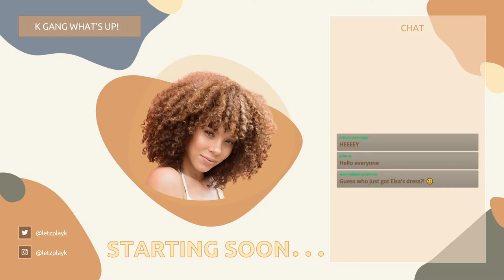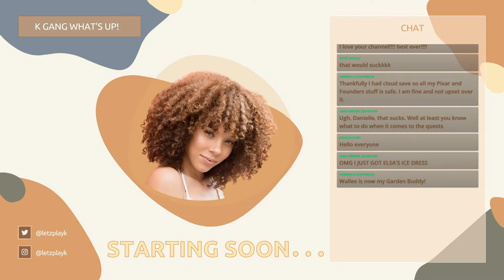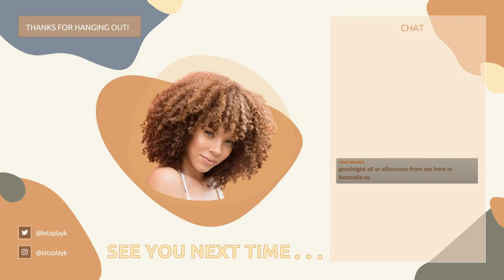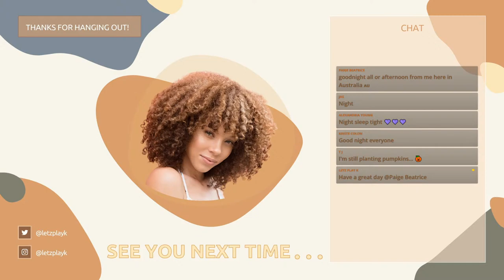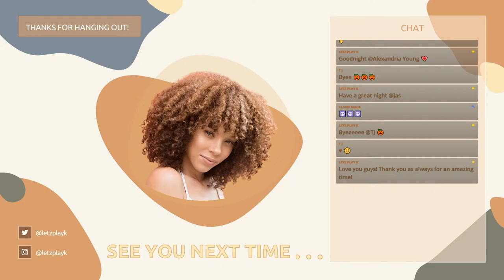Getting Prepared for the SCAR UPDATE - Disney Dreamlight Valley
Join me as we prepare for the upcoming SCAR update in Disney Dreamlight Valley! Finishing up the last of our quests and maxing out all of our friendships!